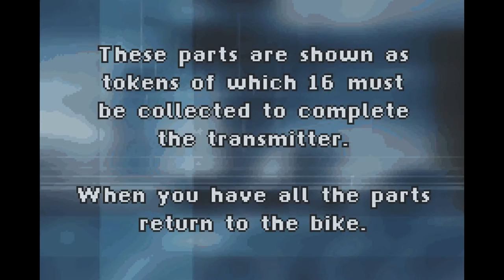ET The Extra Terrestrial #2 (Fingering) - Retro Smilar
The bad guys are chasing ET, but can he finger his way out of danger?

To follow our Gaming Goodness, get connected!